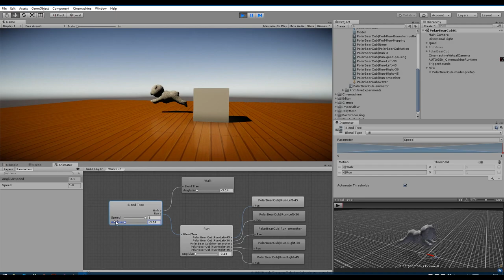Polar Bear Cub steering WIP 2017/06/16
First cut of steering my polar bear cub animation using Unity's Mecanim with 5 directional animations in a 1D blend tree.
This Mecanim setup is based on the Unity's sample of the (bipedal) teddy-bear in the maze.
Obviously the turning animations are very crude as yet just to prove the principle.  My eventual plan is to have the bear twist and lean into each turn.
Before that, I intend to work on driving him/her from code, then integrating that with some AI and see how it feels to chase!
Eventually, I'll come back to a walk animation, etc.

Accepting it is really a proof of concept at the moment, any thoughts?  He/she will only change direction when on the ground -- that seems realistic but does make those direction changes maybe a bit too dramatic?  Maybe I need a "plant and turn" behaviour for sharper turns (integrated with both AI and animation)?